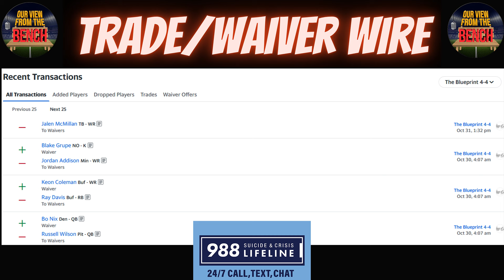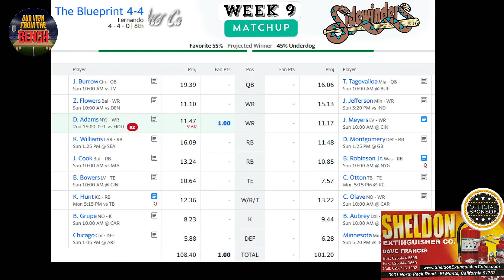I Got Five on It - NFL Week 9 All Kinds of Things Parlay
The guys are back with another segment of I Got Five On It. This week they are going all kinds of things parlay. After they share their new Parlay for the weekend their friend Nando drops by. The three of them discuss his week 9 matchup and how he is looking to get above .500.